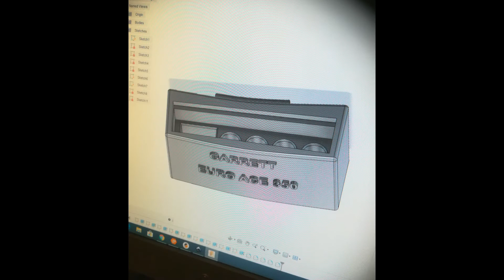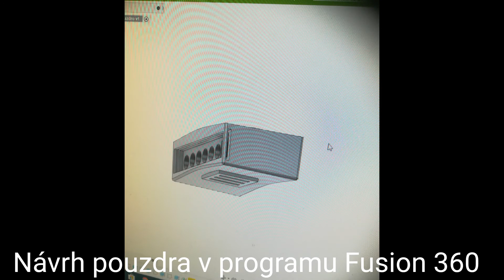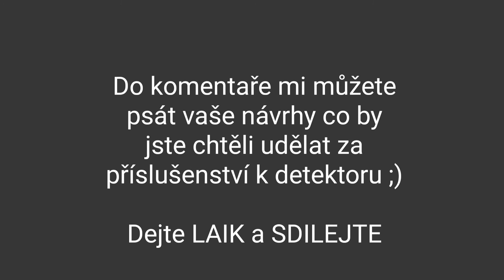DETEKTORING @ 3D PRINTER pouzdra na baterie - Fusion 360 výroba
Tentokrát to bude ve stylu kutilském:
Tvorba Pouzdra na baterie pomocí programu fusion 360. Bylo vytvořeno jako noví doplněk k našemu koníčku kterým je detektoring. V případě zajmu vám mohu takové v případě zajmu vyrobit, dle vašeho přaní i na jinou značku detektoru kovu...

-Písníčka: Light Sting
                   Ether Oar